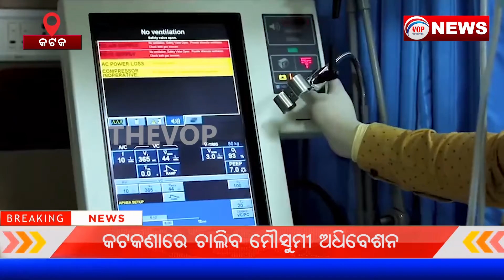ଇକମୋ ହବ ହେଲା କଟକ ଏସସିବି II Voice Of Public - ଜନତାଙ୍କ ସ୍ୱର